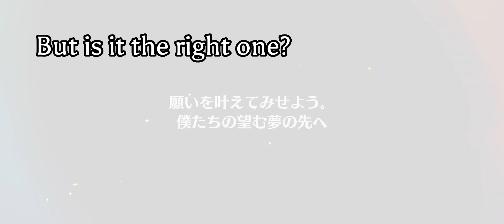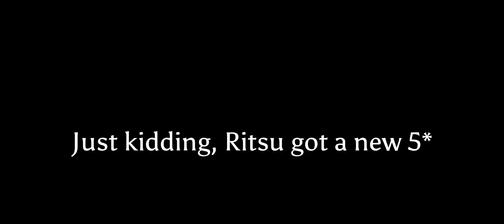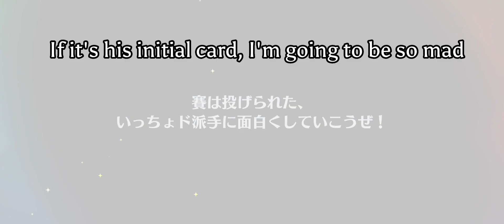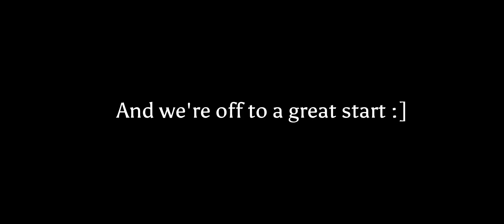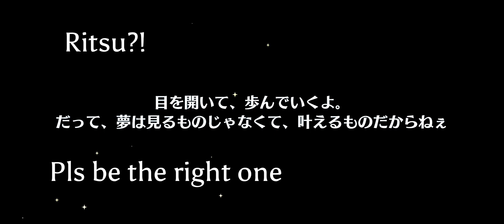Making Questionable Decisions With My Dias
I'm simultaneously good and bad at saving dias. I hope the next Feature Scout 2 isn't one of my favorites.